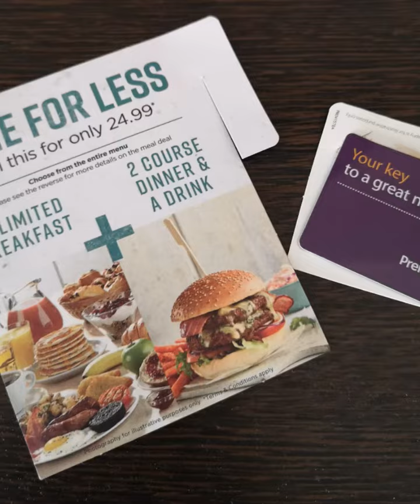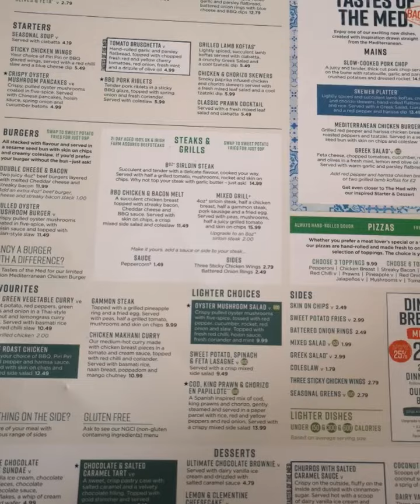Premier Inn Tenby Room Tour | Family Days Out UK